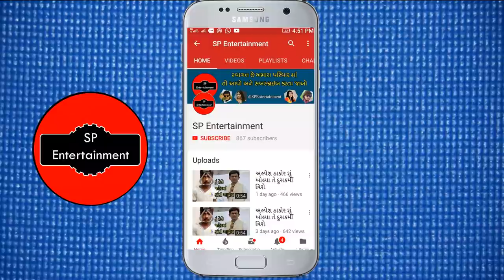ગીતા રબારી ના નવા ગીત નું શૂટિંગ